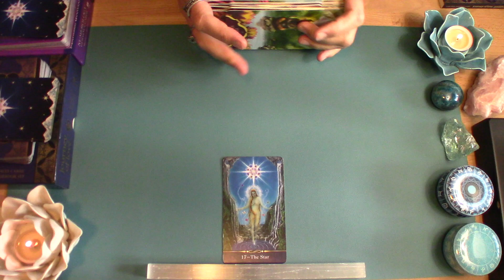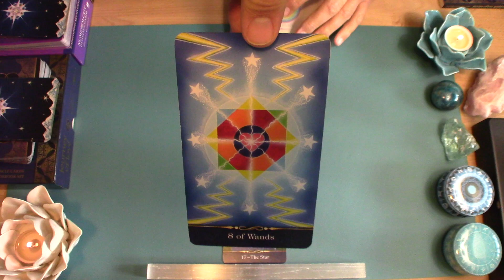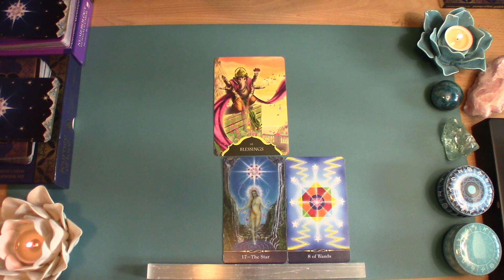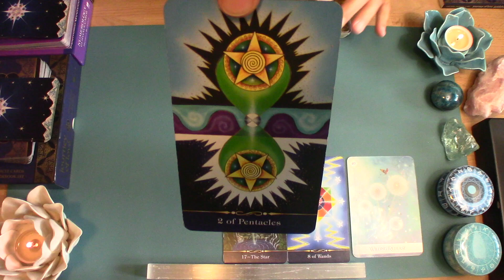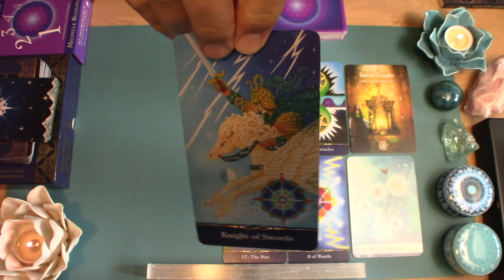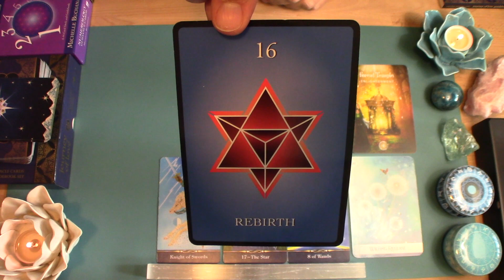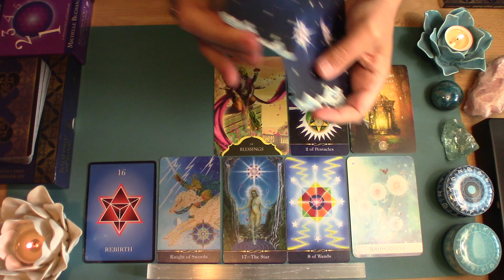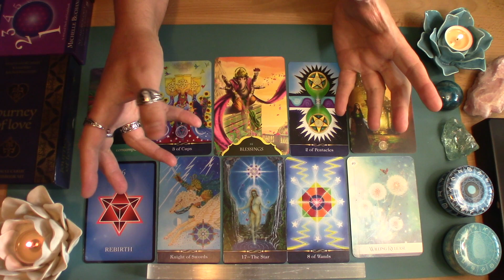♊️ GEMINI-MARCH 2023-MONTHLY 🌟 BE CAREFUL WHAT YOU WISH FOR! BOOM!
This reading is for the sign of Gemini Sun, Moon, Rising, or if you have Gemini anywhere in your chart.

♦️ CARDS USED:
♦️Star Tarot by C.McClelland
♦️Whispers of Lord Ganesha by A.Hartfield
♦️Oracle of the 7 Energies by C.Baron-Reid
♦️Sacred Forest Oracle by D.Linn
♦️Numerology Guidance Cards by M.Buchanan
♦️Journey of Love by A.Fairchild
🆓🌟Free LIVE Card Readings!🌟🆓
🔴 YouTube LIVE! 🔴
*Evenings (Wed-Sun): 7PM MTN
*Mornings (Fri-Sat-Sun): 11AM MTN

*Prices subject to change:
Recorded Readings:
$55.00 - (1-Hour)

Live Virtual Session:
$120.00 – (1-Hour)

If anyone reaches out to you from another source, please know it's not me. 😳